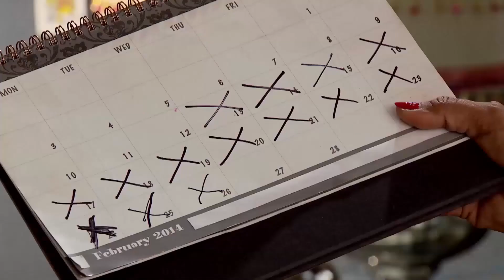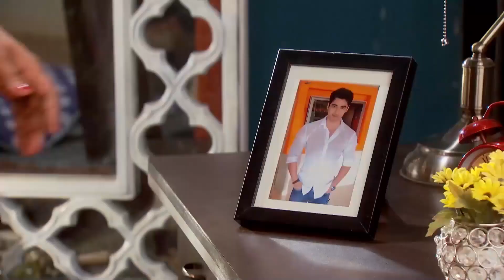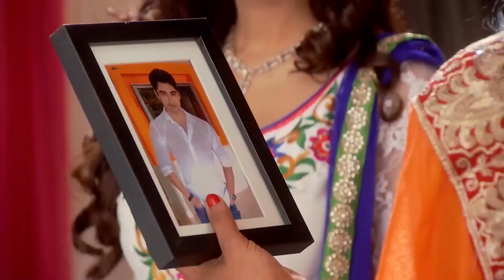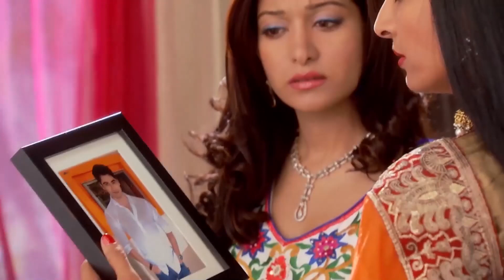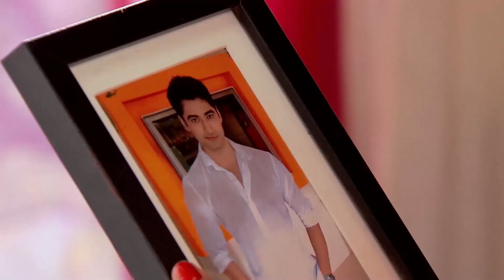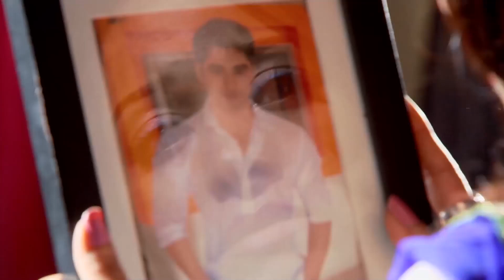Alya'nın ÇARESİZLİĞİ! | Benimsin Hint Dizisi 30. Bölüm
Benimsin Hint Dizisi | 30. Bölüm -  Süreyya Alya'dan oğlunu bırakmasını istedi.

Zain katıldıkları Sevgililer Günü partisinde Aaliya’nın üzerindeki elbiseye zarar verince bu durumun oradakiler tarafından fark edilmemesi için elinden geleni yapar. Bir anda kendilerini dans pistinde bulunan ikili, yaptıkları göz doldurucu dansla herkesin beğenisini kazanır. Aaliya’nın elbisesindeki sorunu fark eden Shazia, onu zor duruma düşürmek için bir fotoğraf çeker ve Sureyya Hanım’a verir. Eline geçen fırsatı değerlendirmek isteyen Sureyya bu fotoğrafı tanıdığı bir gazeteye gönderir. Ertesi gün okuduğu gazetenin manşetinde kendisini gören Aaliya bu işin arkasında Zain’in olduğunu düşünmektedir. Aaliya, Usman Bey ve evdeki misafirlere suçsuz olduğunu anlatırken Zain kendisinden hiç beklenmedik bir çıkış yapar. Diğer yandan Usman Bey, Zain ve Aaliya’yı balayına gönderir. Fahad ailenin ortak banka hesabından çektiği yüklü miktarda para ile oynadığı bahis oyunu oynamaktadır.  Sureyya Hanım, Shazia ve Nefisa’yı kendisi ile birlikte hareket etmeleri için tehdit eder. Sağlık durumu kötüye giden Ghulam Bey’in tedavi masrafları için ise oldukça yüklü bir paraya ihtiyaç vardır.